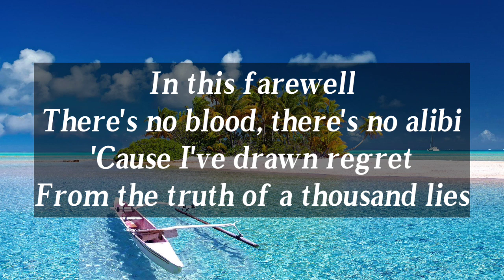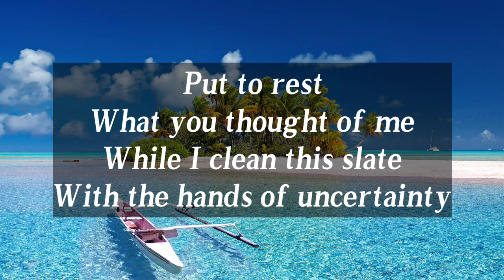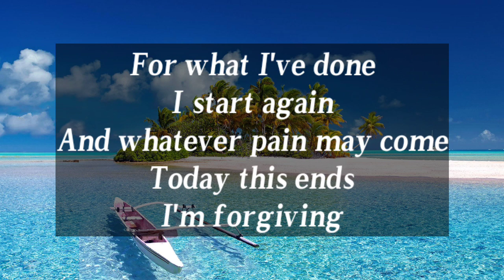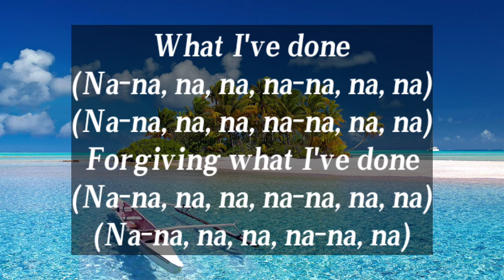What I've Done-Linkin Park|Cover Dimas Senopati (Liriks)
What I've Done-Linkin Park|Cover Dimas Senopati (Lyric)